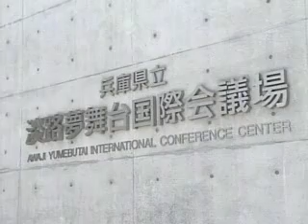新兵庫見聞録 淡路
兵庫県の観光案内です。